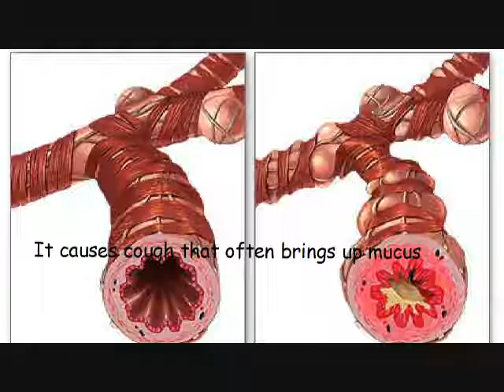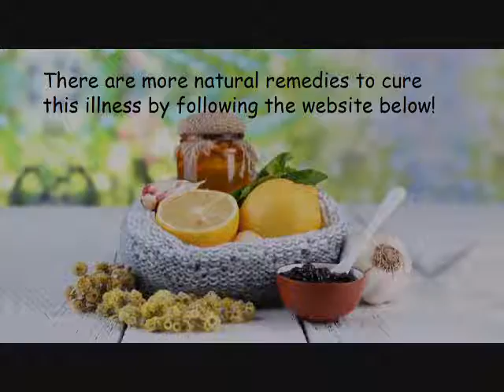Home Remedies for Bronchitis -Fennel can cure Bronchitis Naturally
fennel can cure Bronchitis Naturally! No matter what season it is, tea is one of the tastiest and most loved beverages. The benefits go beyond refreshment and many studies have shown that drinking tea can improve health.

fennel is packed with the bioflavonoids that improve the antibacterial/antiviral properties. Researchers determine exactly how these compounds work effective in treating these diseases. These compounds contain antioxidants that may protect your cells from free radical damage. These compounds can eradicate bad bacteria instantly.